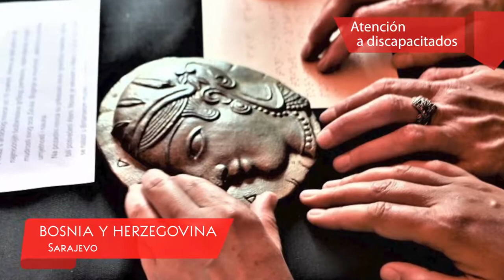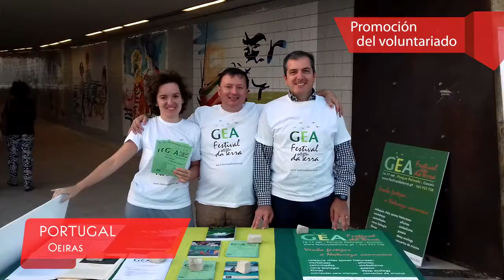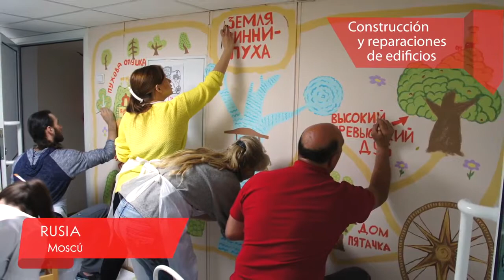Aktivitetet Ndërkombëtare të Vullnetarizmit 2017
Një përmbledhje e punës intensive të Akropolit të Ri gjatë vitit 2017 në mbi 60 shtete të botës ku aktualisht gjendet.

Për të njohur më shumë rreth Akropolit të Ri, vizitoni faqen tonë